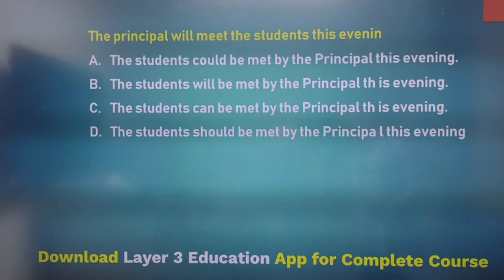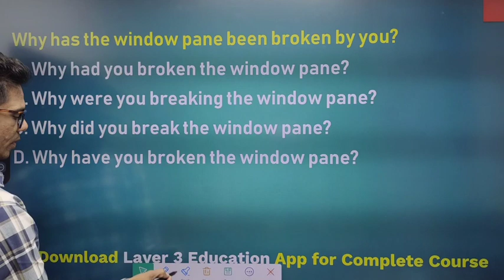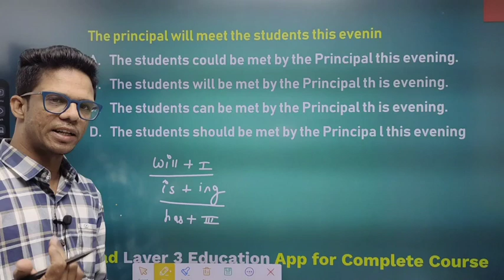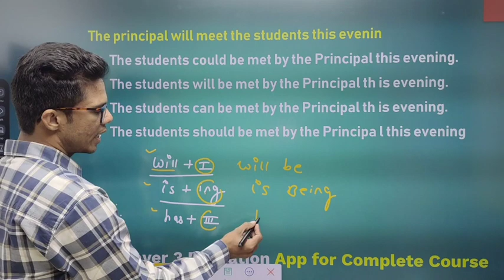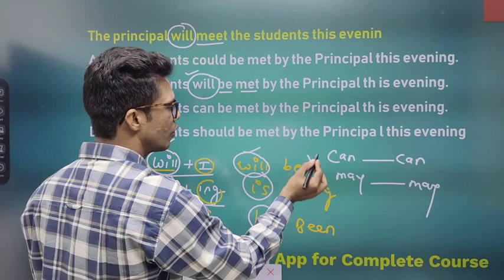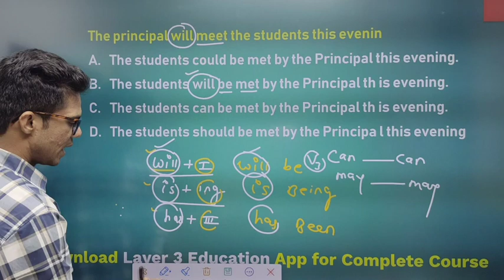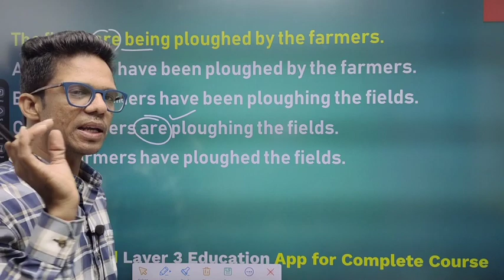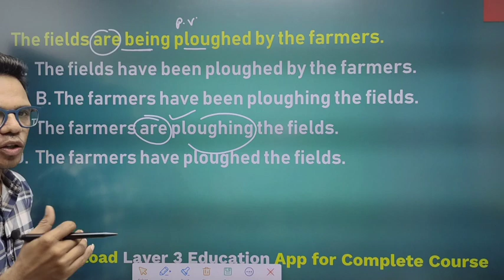voice Trick l 5 Second Trick l जादू